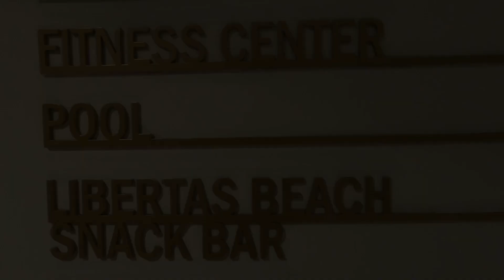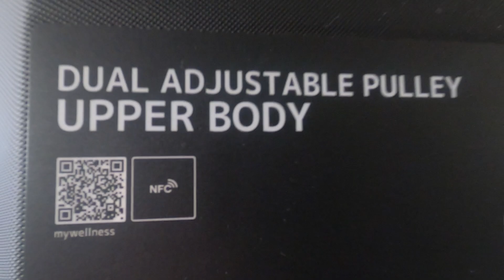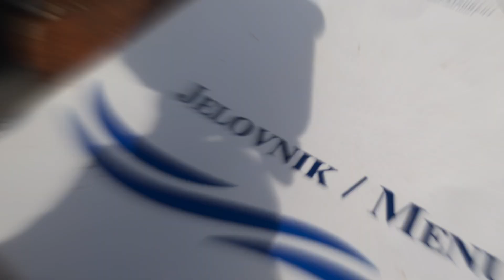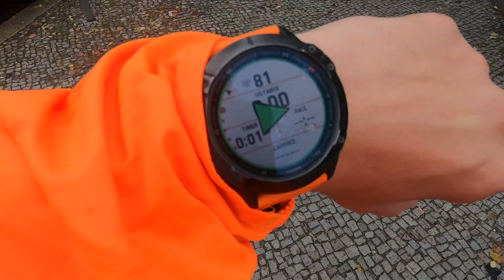Sub 2h Halbmarathon II Geduld lernen EP 03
Geduld. Dem Trainingsplan vertrauen, dem Körper Zeit geben. Alles nicht so einfach. Der Druck, laufen zu müssen, auch wenn der Körper streikt oder Erholung braucht. Kennt jeder Läufer.
EP 03 des Projektes SUB 2h Halbmarathon dreht sich genau darum.
Bleibt schön gesund. Werde schön gesund. Habt einen guten Start in die Offseason, wenns denn bei Euch soweit ist.
Wer in NY startet: Allen Spass der Welt.
Liebe Grüße aus Berlin
Euer Schubertsjan